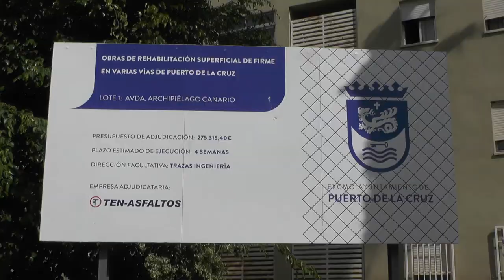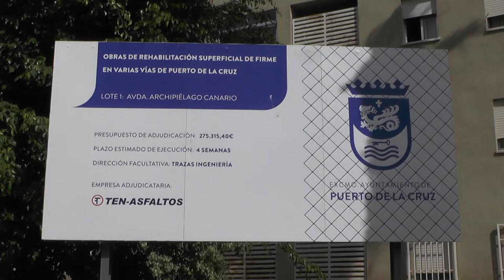Mejoras y asfaltado en el barrio de la Vera - Puerto de la Cruz